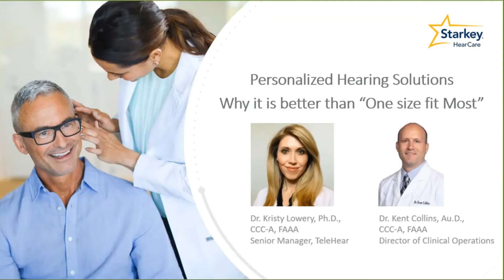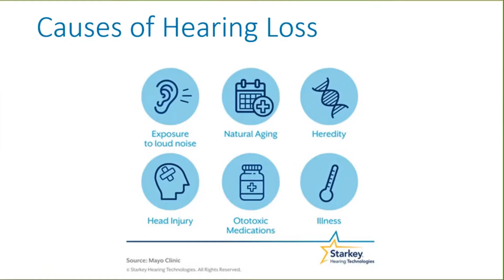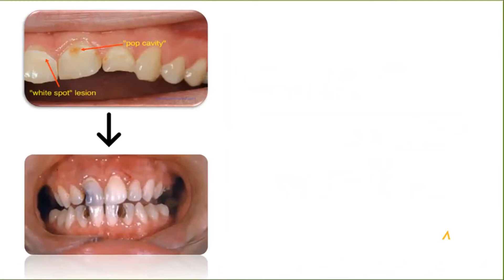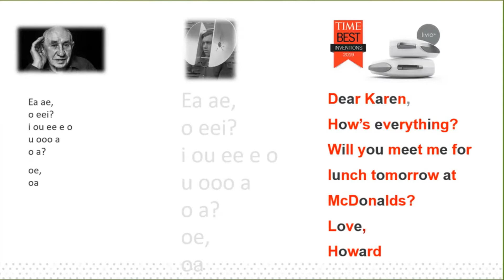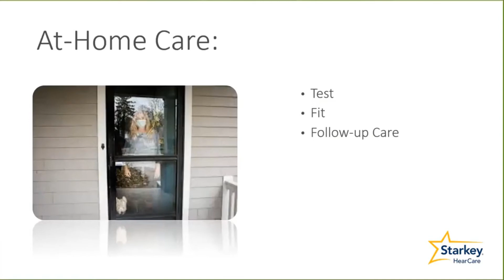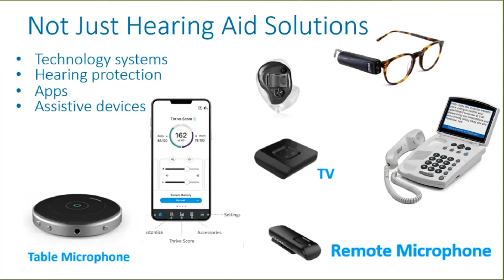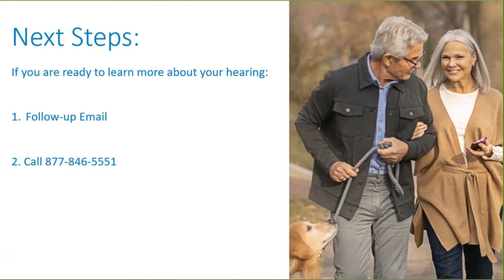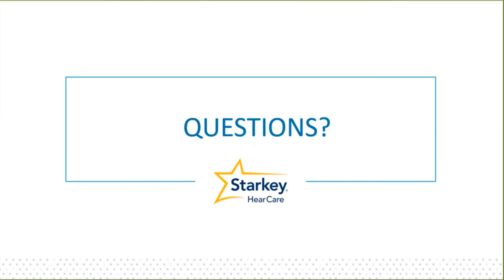Starkey HearCare Webinar | Personalized Hearing Solutions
Dr. Kent Collins, Au.D., CCC-A, FAA and Dr. Kristy Lowery, Ph.D., CC-A, FAA explain what a personalized hearing solution is better than one size fits most.